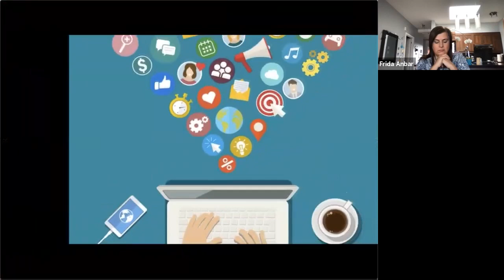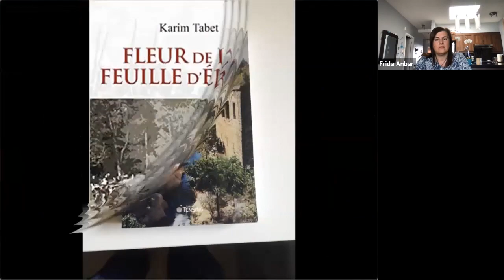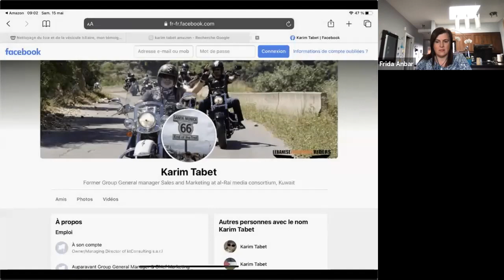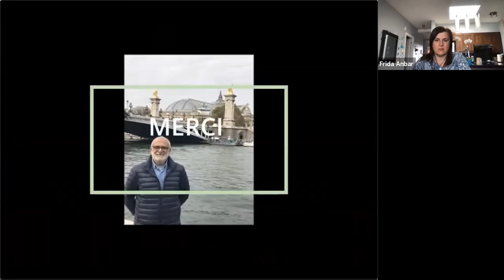CELQ-Conférence/Webinaire-M. Karim Tabet, écrivain et historien libano-québécois-15 mai 2021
Conférence ZOOM organisée par le CELQ (Culture et écriture des Libanais au Québec) - Invité du 15 mai 2021: M. Karim Tabet, écrivain et historien libano-québécois.
"Dans sa conférence structurée et très intéressante, Karim Tabet nous a emmenés « de rivage en rivage » (titre de son récent roman historique) dans la Méditerranée du XIXe siècle. Il nous donne envie de lire ses livres et les fables qu’il continue d’écrire. Merci Monsieur Tabet!" (Jacqueline Maatouk Abou Chahla, Trésorière du CELQ)